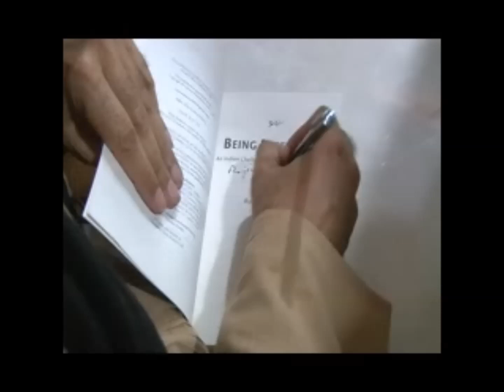Conclusion and Book Signing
Indra's Net Release by Arun Shourie January 29th, 2014: Conclusion and book signing.